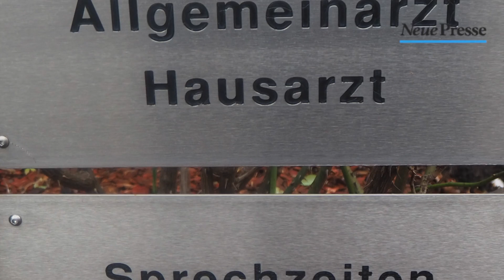Coburg Kompakt vom 28. Februar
Die wichtigsten Nachrichten aus Coburg, kompakt in einem kurzen Film. Damit ihr am Wochenende mitreden könnt. Dieses Mal geht es um das Corona-Virus, Krankenpfleger für Vögel und ein plötzlich Halteverbot.